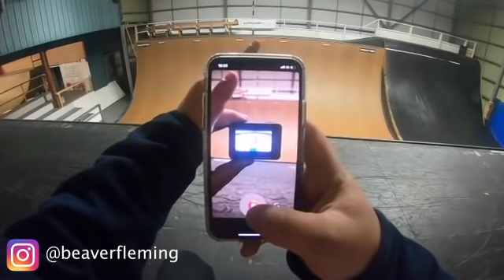Best of the Adrenaline Alley Instagram [2018]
2018 has been a crazy year!
Here are some of the best clips of the year!

Massive shout out to all the riders in this compilation!